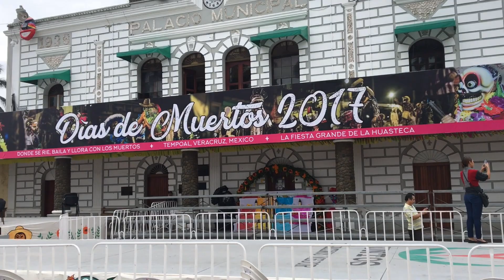Xantolo Tempoal Veracruz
Xantolo en Tempoal Veracruz, donde se ríe, baila y llora con los muertos.